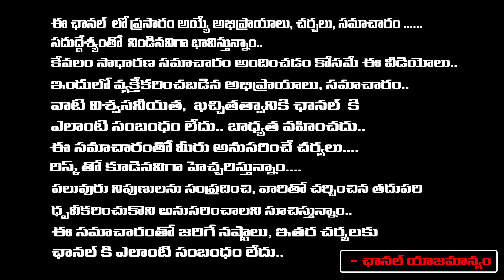Ysrcp Mlc Janga Krishna Murthy Slams CM Jagan | First Telugu digital